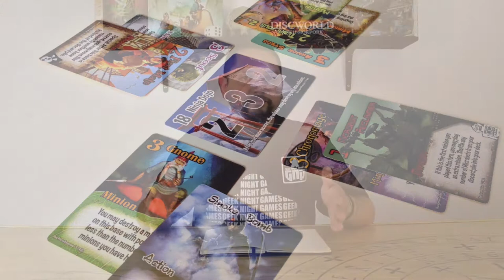Top 50 Josh [Parte 5]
Josh llega al final de su Top 50 y en esta quinta y última parte, nos habla de los números 10 al 1. ¿Le invadirá a Josh el sentimiento de llegar hasta este punto? ¿Habrá lágrimas al final del largo trayecto?